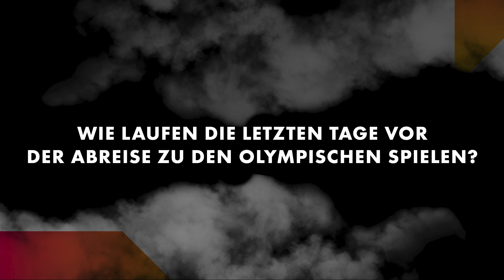Darja Varfolomeev vor der Abfahrt nach Paris zu den Olympischen Spielen